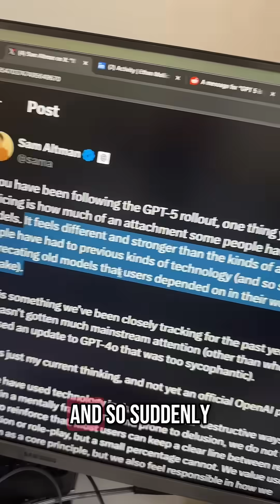is Sam Altman and OpenAI underestimating emotional attachment to 4o vs GPT-5?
Epistemic Integrity is Sam Altman and OpenAI underestimating emotional attachment to 4o vs GPT-5? I think so. The latest chatgpt release has upset a lot of people and i don’t think OpenAI understand WHY